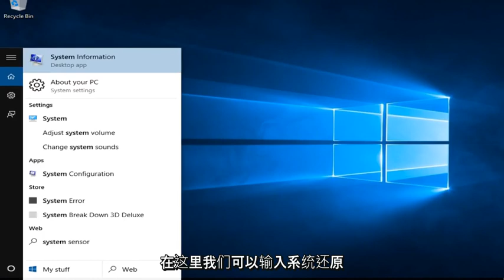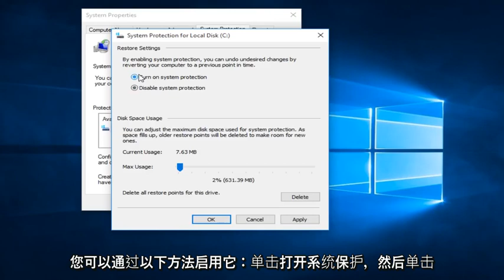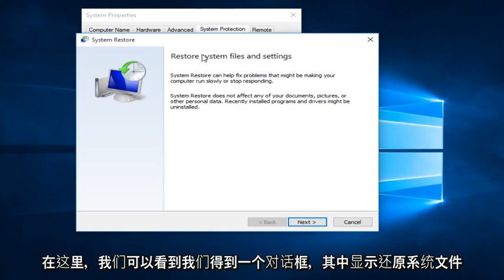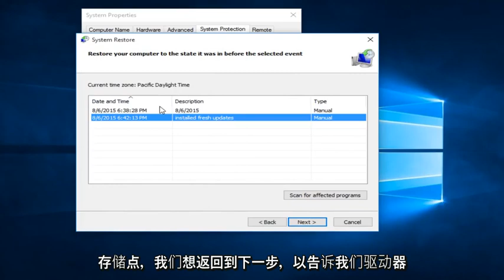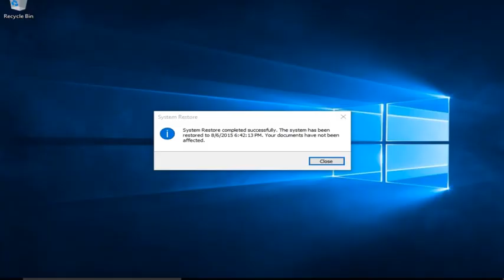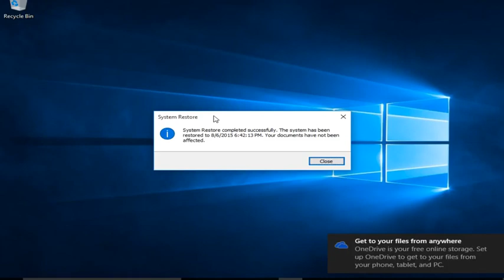如何将计算机还原到更早的时间-Windows 7/8/10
将计算机还原到更早的时间

在本视频中，我们介绍了如何访问系统还原，如何创建还原点以及在需要进行故障排除的情况下如何最终回滚到先前创建的还原点。有时，系统还原无法解决所有这些问题，但是在大多数情况下，这绝对是一个不错的起点。

从系统还原点还原

此选项将您的PC恢复到较早的时间点，称为系统还原点。当您安装新的应用程序，驱动程序或Windows更新时，以及手动创建还原点时，都会生成还原点。还原不会影响您的个人文件，但会删除还原点之后安装的应用程序，驱动程序和更新。

使用恢复驱动器还原或重置PC
如果您的PC无法启动，则可以使用恢复驱动器从系统还原点还原或重置PC。有关如何在运行的PC上创建恢复驱动器的信息，请参阅创建恢复驱动器。

如果您使用的是Windows 10上创建的恢复驱动器，请执行以下操作：

连接恢复驱动器，然后打开计算机。
在“选择选项”屏幕上，选择“疑难解答”，然后选择一个选项。 （如果没有看到“选择选项”屏幕，则可能未将PC设置为从驱动器启动。请查看PC制造商的网站，以获取有关如何更改PC的启动顺序的信息。）

要从系统还原点还原，请选择“高级选项”，然后选择“系统还原”。这不会影响您的个人文件，但会删除可能导致您的PC问题的最近安装的应用程序，驱动程序和更新。

要重新安装Windows 10，请选择从驱动器恢复。这将删除您的个人文件，已安装的应用和驱动程序以及对设置所做的更改。

使用安装媒体还原或重置您的PC
如果您的PC无法启动，并且尚未创建恢复驱动器，请下载安装介质，然后将其用于从系统还原点还原或重置PC。

在可运行的PC上，转到Microsoft软件下载网站。
下载媒体创建工具，然后运行它。

选择“为另一台PC创建安装媒体”。

选择一种语言，版本和体系结构（64位或32位）。

请按照以下步骤创建安装媒体，然后选择“完成”。

将您创建的安装媒体连接到无法运行的PC，然后将其打开。

在初始设置屏幕上，输入您的语言和其他首选项，然后选择下一步。如果没有看到设置屏幕，则可能未将PC设置为从驱动器启动。检查您的PC制造商的网站，以获取有关如何更改您的PC的启动顺序的信息，然后重试。
选择修复您的计算机。

在“选择选项”屏幕上，选择“疑难解答”。从那里，您可以：

通过选择“高级”选项，然后选择“系统还原”，从系统还原点还原。这将删除可能导致您的PC问题的最近安装的应用，驱动程序和更新。从还原点还原不会影响您的个人文件。
选择“重置此PC”以重新安装Windows10。这将删除已安装的应用程序和驱动程序以及对设置所做的更改，但允许您选择保留还是删除个人文件。

使用安装媒体重新安装Windows 10
在执行这些步骤之前，请尝试使用安装媒体重设PC。如果这不起作用，则可以使用相同的安装媒体重新安装Windows 10（也称为执行Windows的全新安装）。

返回到以前的Windows版本
升级到Windows 10后，在限定的时间内，您可以返回到以前的Windows版本

本教程中解决的问题：

如何还原电脑
还原您的电脑
将计算机还原为出厂设置
从系统映像备份还原计算机
将计算机还原到较早的Windows 10
如何像Windows 10和Windows一样还原您的计算机
8 / 8.1和Windows 7

本教程适用于运行Windows 10，Windows 8 / 8.1，Windows 7操作系统的计算机，笔记本电脑，台式机和平板电脑。适用于所有主要计算机制造商（戴尔，惠普，宏cer，华硕，东芝，联想，三星）。